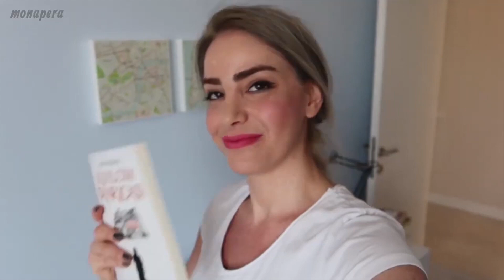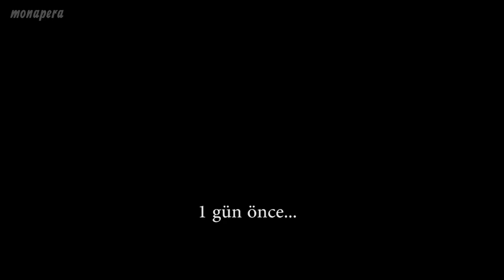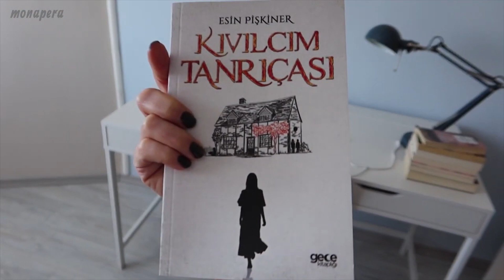BENİMLE 3 GÜN |YENİ SAÇLAR |YIL DÖNÜMÜ |GÜNLÜK VLOG MUKBANG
Ben Esin Pişkiner Kemer

Bu defa yeni yıl ağacı süsleme ve saç bakımı vlog videosu ile karşınızdayım. Önce saçlarımı boyattım. Küllü sarı saç boyama kuaför tarafından yapıldı. Sonra güzel bir sofra hazırladık ve akşam yemeği için hazırdık. Ertesi gün de yeni yıl ağacının süslemesini yaptım.

Tüm bunlar için videoyu izleyin.

Umarım beğenirsiniz.

İyi seyirler.

bakım vlog
vlog yeni yıl
yeni yıl vlog bakım
benimle üç gün vlog

Youtube Türkiye benim için içerik üretiyorum. Vlog, gezi, eğlence, mukbang, bakım ve temizlik  videoları bulabilirsiniz buralarda.

Bu videoları yüklerken keyif alıyorum ve emek emek değer kattığım arkadaş topluluğuma değer katmış oluyorum.